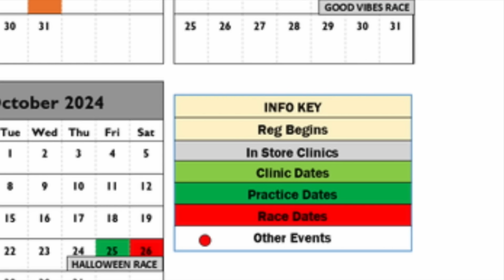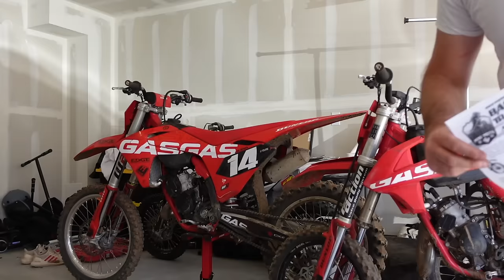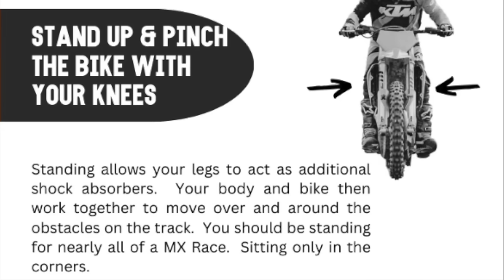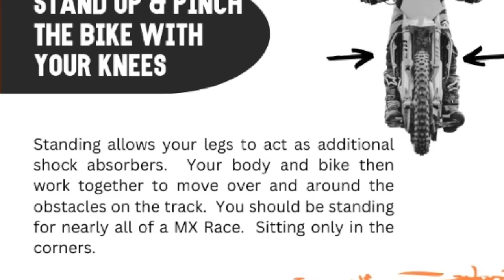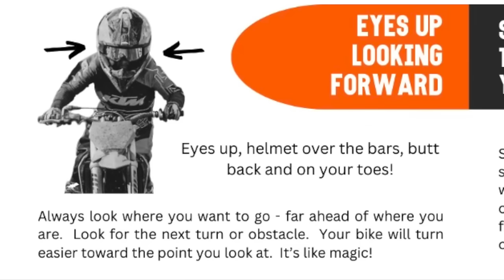What I Wish I Knew Before Getting My Kids Into Motocross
Get signed up for the Mini MX League in Utah.  Spots are limited.

Facebook: Total Epicness (Skits) and Vlog Epicness (Shorter Vlog Clips)